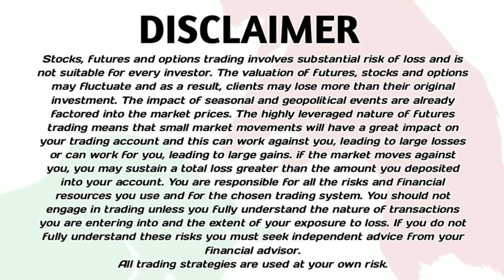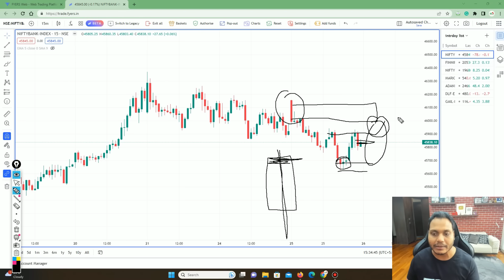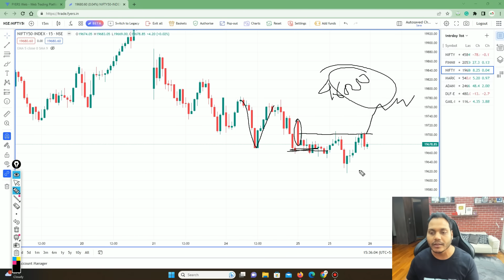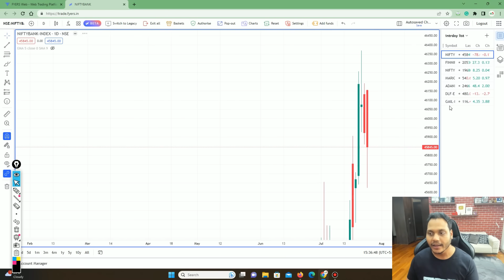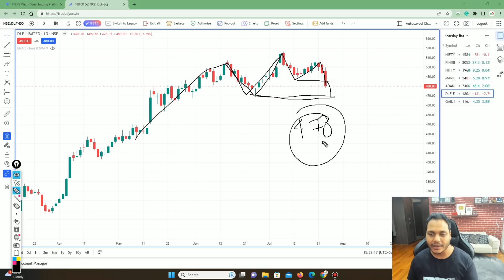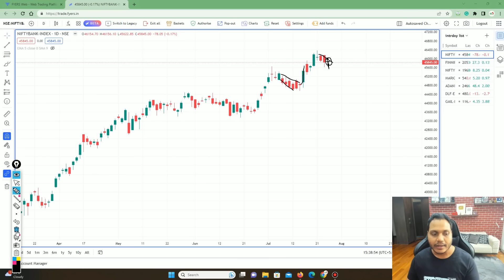Market Analysis | Best Stocks to Trade| English Subtitle | For 26-July